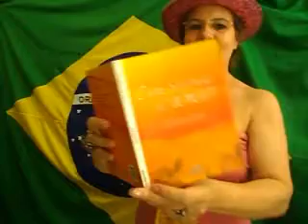HOMENAGEM PARA O GÊNIAL ACADÊMICO LEDA IVO POR LEDA PRADO.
BRASILCOMAMOR APRESENTA :A POESIA DO AMIGO ACADÊMICO E POETA A HOMENAGAM PARA O ACADÊMICO LÊDO IVO, DE LEDA PRADO  PARA FALAR DESSA LINDA PESSOA É COM ESCREVER E CANTAR O AMOR, POR ISSO VOU DANÇAR PARA ELE AGORA FICAR FELIZ NO CÉU, COMO ELE FOI AQUI , A ESCRITORA E JORNALISTA LEDA PRADO, CONTA A GRATIDÃO DO QUERIDO POETA LÊDO IVO . LEDA EU  QUERO TE AGRADECER COM  MUITA GRATIDÃO POR TUDO O QUE VOCÊ QUERIDA, FEZ PARA ELEVAR OS CONFRADES Á GLORIA DA MIDIA MUNDIAL . A JORNALISTA E ESCRITORA LEDA PRADO , COMENTA SOBRE A GRATIDÃO DO POETA LÊDO   IVO, NA MANHÃ DE ENTREVISTA FEITA NA CASA DO ESCRITOR .UM NATAL MUITO TRISTE, SEM O WANDO, SEM RESPEITO PELA MINHA OBRA DO ROBERTO CARLOS, E DA GLÓRIA PEREZ, QUE ROUBARÃO O CONTEUDO FIZERÃO MUSICA E A NOVELA SALVE JORGE ,UM ANO MUITO DIFICIL COM A PERDA DE GRANDES AMIGOS ZÉ LUCA,OSCAR NIEMAYER,  E AGORA LÊDO IVO .VOU ME ESCREVER NA CADEIRA DE NUMERO 10 QUE FOI OCUPADA POR ESSE GRANDE SABIO PARA HOMENAGEAR A SUA CULTURA , SUA INTELIGENCIA ,SUA ALEGRA, A SUA TERNURA E O AMOR PELA LITERATURA QUE ELE TINHA .VOU ME ESCREVER COM A MINHA OBRA UM SONHO DE AMOR TROPICAL QUE FOI RECENTEMENTE REPRODUZIDA PARA A NOVELA SALVE JORGE , E DAS SUAS PÁGINAS FOI COPIADA A MUSICA ESSE CARA SOU EU E A OUTE A MULHER QUE TANTO AMO  PELO ROBERTO CARLOS , QUE ESTÁ TIRANDO O PÃO DA MINHA MESA E A MINHA CEIA DE NATAL, EZIBIDA PELA REDE GLOBO DE TELEVISÃO, COM O ESPECIAL DE NATAL ONDE O REI DO PLÁGIO ROUBOU VAI CANTAR O MILIONARIO SUCESSO ESSE CARA SOU EU .A MINHA OBRA PARA SE EZIBIR COM UM CONTEUDO QUE NÃO SAIU DE DENTRO DELE. PRECISOU ROUBAR PARA SE APRESENTAR AS CUSTAS DO MEU TRABALHO, DO MEU TALENTO, SEM COMPARATILHAR O PÃO QUE EU PRODUZI NA MINHA OBRA INEDITA DEPOSITADA NA BIBLIOTECA NACIOMAL . EU LEDA DO PRADO BORBA ESCREVE EM FORMA DE MUSICA E POESIA É ASSIM QUE EU SEI .ESCREVER FELIZ NATAL PARA TODOS COM AMOR LEDA PRADO .ROBERTO CARLOS E GLÓRIA PREZ E MAIS A REDE GLOBO DE TELEVISÃO ROUBARÃO A MINHA CEIADE NATAL ,MEU PÃO , O MEU SUPERMERCADO,A MINHA PAZ. TOMARA  QUE EU SEJA ELEITA PARA A CADEIRA VAGA DEIXADA PELO POETA LÊDO IVO, QUE MUITO ME ADMIRAVA .